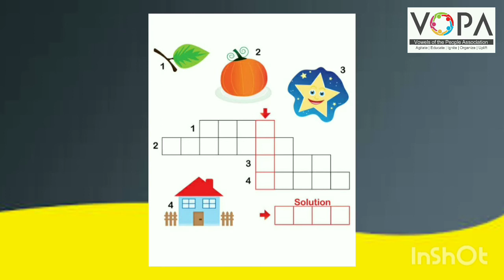std:3rd/Sub:-English/Lesson 3.4:- Words and Puzzles /vedio 2